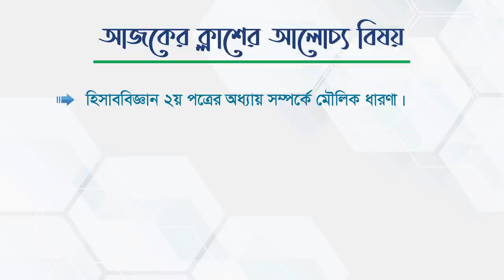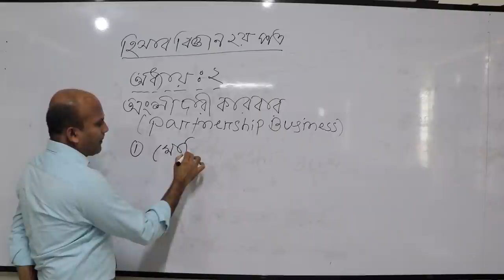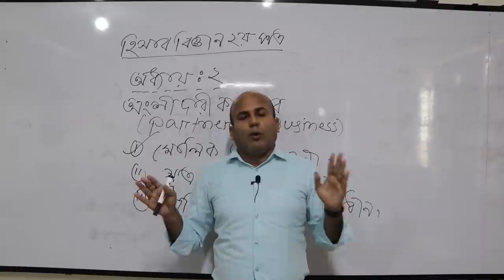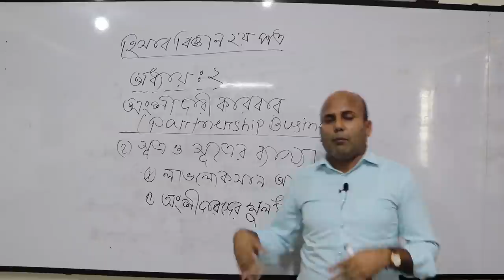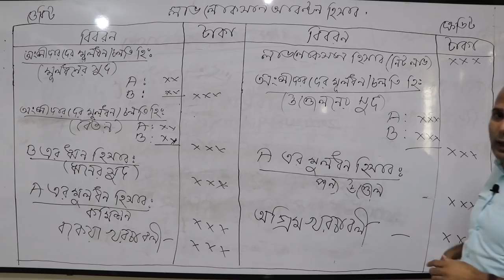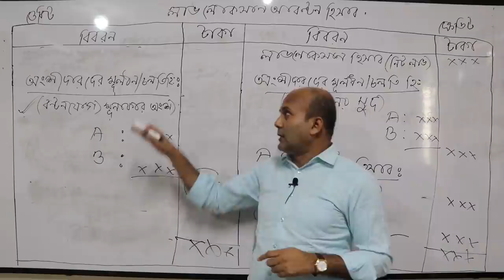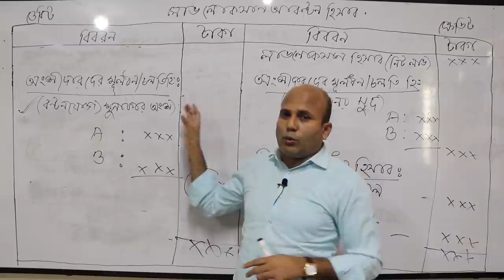HSC Accouting || অংশীদারী ব্যবসায় || Lecture 1 || DMRC Online Class